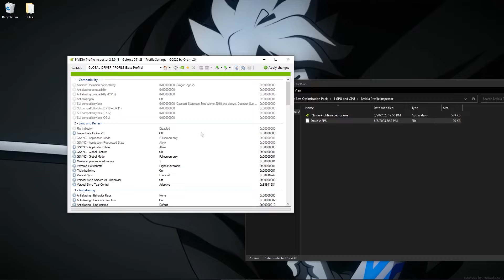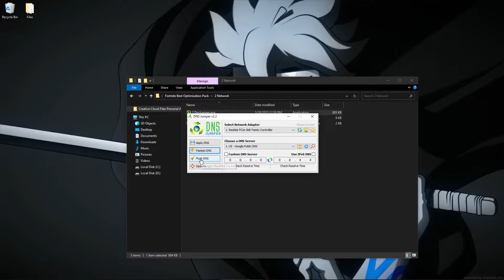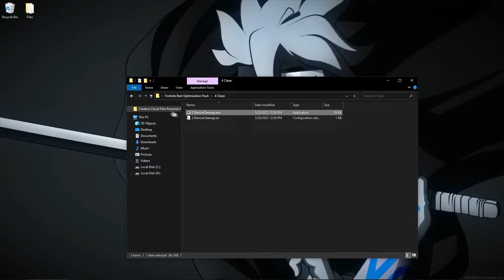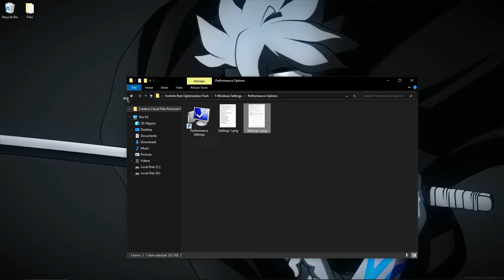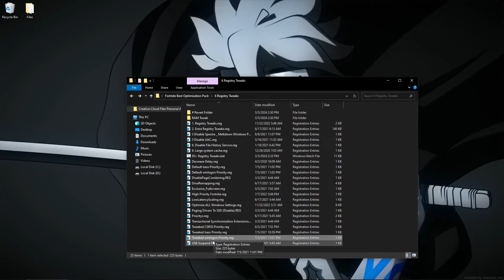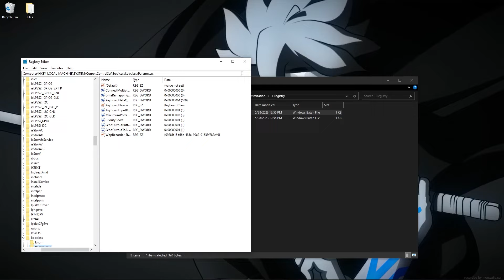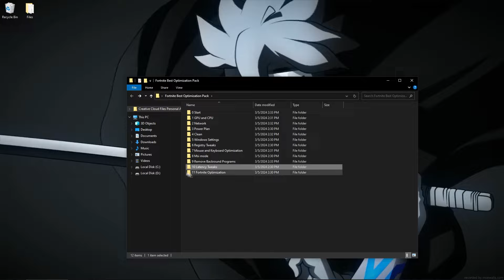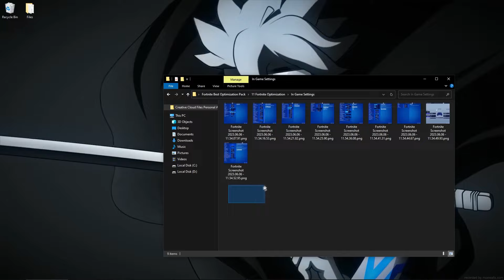Fix FPS Drops & Boost FPS in Fortnite Chapter 5 Season 2!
Optimize Windows 10
ULTIMATE Free Fortnite FPS BOOST TOOL🔧 (Boost Fps, Lower Delay & Lower Ping)
How to make fortnite more responaive
How to get 0 delay on controller

boost fortnite fps on laptop/low end pc in chapter 4
boost fortnite fps on laptop/low end pc in chapter 5
boost fortnite fps on laptop/low end pc
how to boost fps in fortnite on low-end laptop windows 11